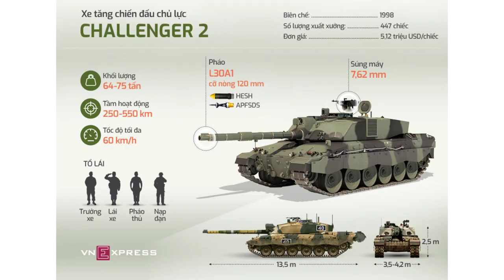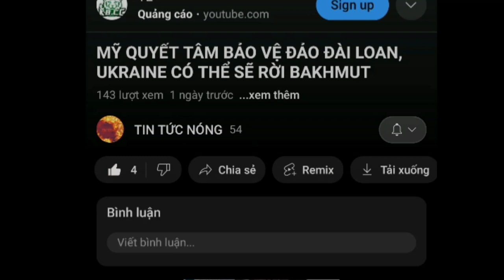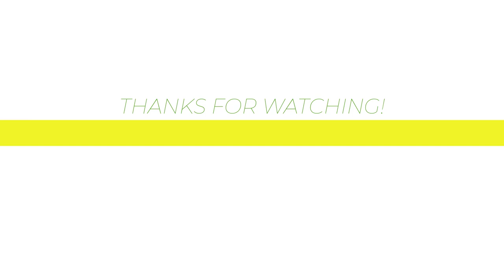Triều Tiên diễn tập tấn công hạt nhân liệu thế giới và liên quân Mỹ - Hàn sẽ phản ứng ra sao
Đây là kênh chuyên về các video tin tức chọn lọc hay nhất trong ngày. Cảm ơn cả nhà nhiều.